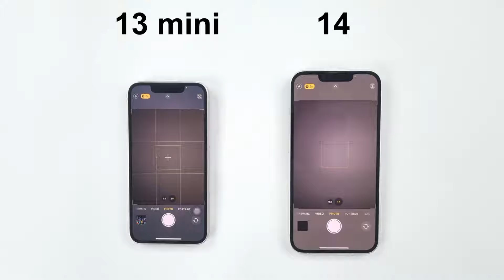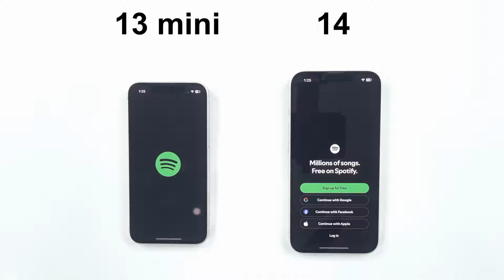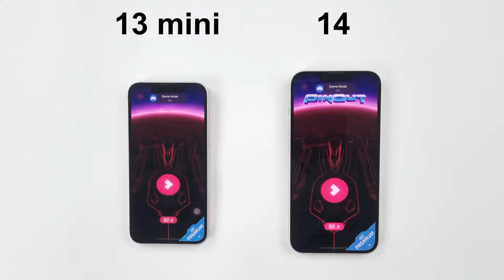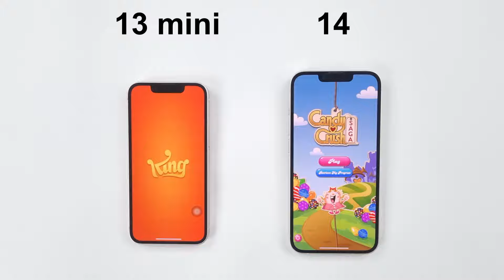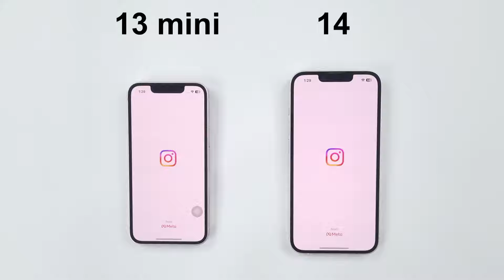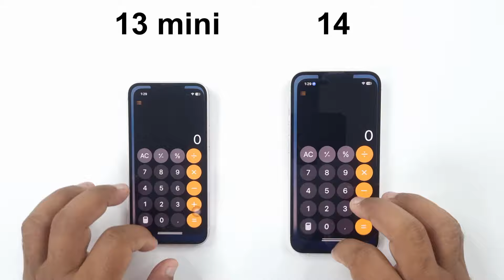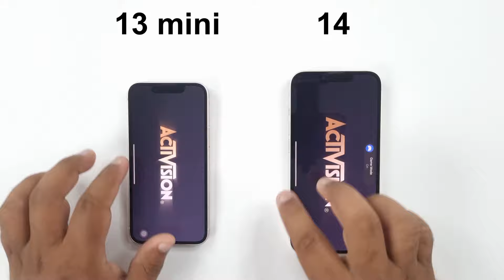iOS 18 - iPhone 13 mini vs iPhone 14 Speed Test